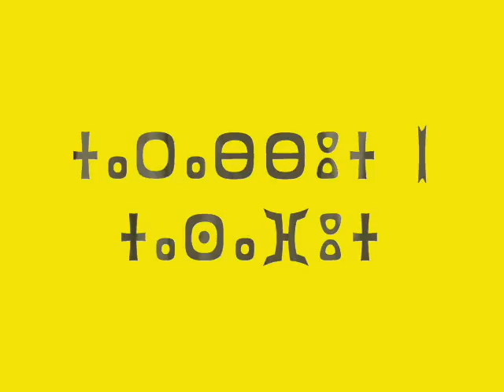كيف تقضي على أزمة المعطلين في دقيقتين ( مجموعة الشعلة)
groupe cho3la des cadres supérieurs chomeurs